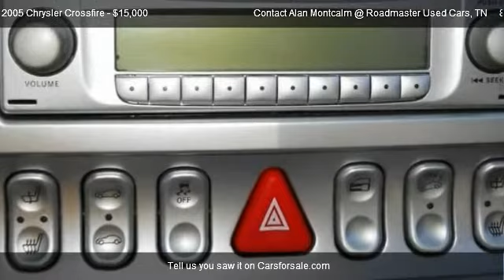2005 Chrysler Crossfire Limited - for sale in KNOXVILLE, TN 37912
Contact Alan Montcalm @ Roadmaster Used Cars
4403 CLINTON HWY

Come test dirve this 2005 Chrysler Crossfire Limited for sale in KNOXVILLE, TN.

You can't go wrong with this low mileage Crossfire which in case you didn't know is basically a Mercedes SLK class from engine on!  No accidents and everything is as new as it looks.

Pwr cloth convertible top w/tonneau cover,Roll hoops,Active rear spoiler,Body-color fascias,Halogen projector headlamps w/delayed off,Fog lamps,Folding pwr heated mirrors,Tinted windows,Intermittent windshield wipers,Front license plate bracket,Satin door handles,Heated leather front bucket seats,Lockable console w/cup holder,Floor & cargo area carpeting,Front floor mats,Door sill scuff pads,Leather-wrapped steering wheel w/telescoping column,Instrument cluster,Low washer fluid warning signal,Tire pressure monitoring display,Pwr windows w/1-touch down feature,Pwr door locks w/central locking,Pwr accessory delay,Keyless entry,Universal garage door opener,Sentry key theft deterrent system,Cruise control,Premium security alarm,Dual zone temp control air conditioning w/air filtering,Rear window defroster,AM/FM stereo w/CD player,Fixed antenna,Locking glove box,Cigar lighter,Soft door trim panels w/map pocket,Storage pocket,Visor vanity mirrors w/cover,Cargo compartment/glove box/courtesy/map lamps,Bright pedals,Remote illuminated entry,3.2L SOHC 18-valve V6 engine,6-speed manual transmission,3.25 axle ratio,Traction control,Rear wheel drive,700-amp maintenance-free battery,Electronic Stability Program (ESP),Tow hooks,4-wheel independent touring suspension,Front/rear stabilizer bars,Front P225/40ZR18/rear 255/35ZR18 performance tires,Front 18/rear 19 aluminum wheels,Pwr steering,4-wheel anti-lock disc brakes,Emergency brake assist,15.9 gallon fuel tank,Locking fuel filler door,Bright dual exhaust tips,Tire service kit,Driver & passenger air bags,Side-impact supplemental air bags,Child seat anchor system (LATCH),Dual note horn